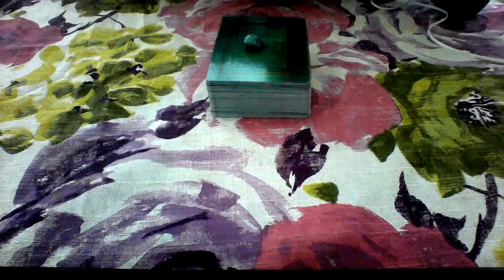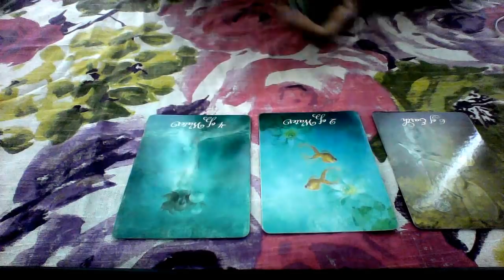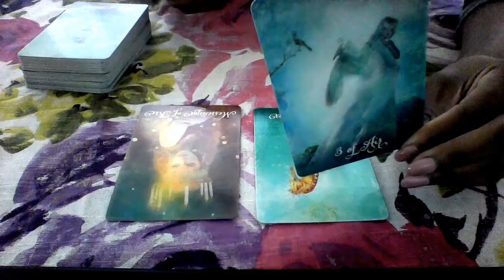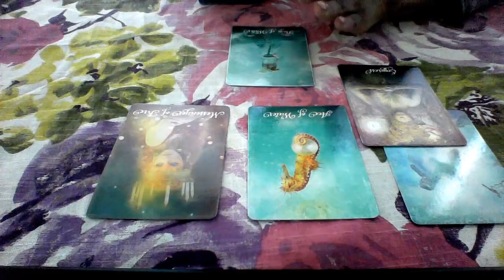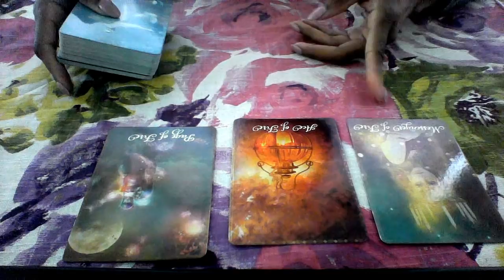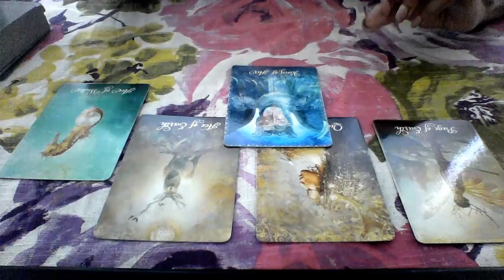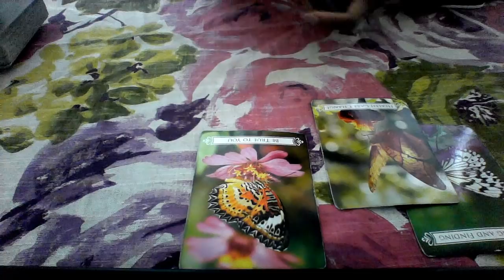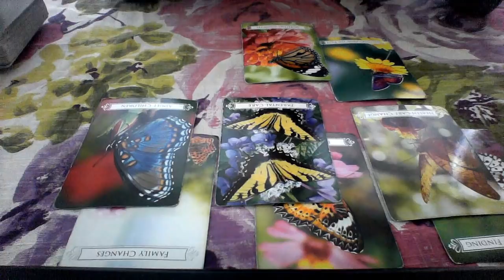AQUARIUS MAR 2018 WOW AQUARIUS YOU ARE ON IT!